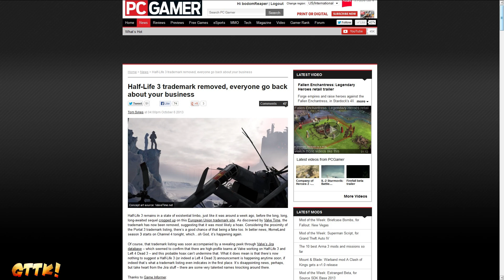Gaming News: Half Life 3 - Wie gut kann es werden?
Nachrichten zu Half Life 3